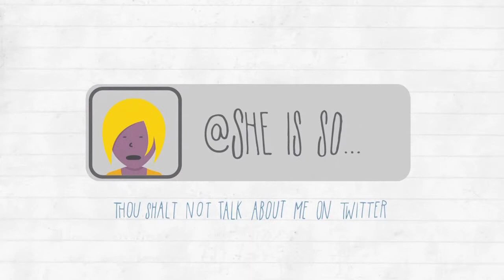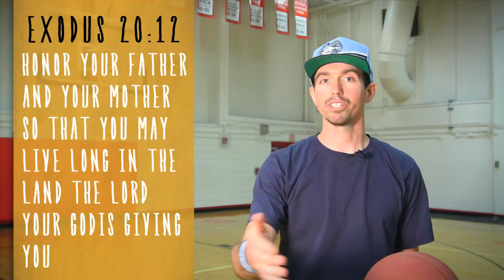TEN - Part 5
Element Students' series called "TEN." We can so easily hear the commandments of God and simply think, "What's with all the rules?" but God's commandments are more than just rules. They are given to us to make our life the best it can be. We challenged our students during week 5 of the "TEN" series to value others. This is so important to God that He dedicated 6 out of 10 commandments towards valuing others in our life.